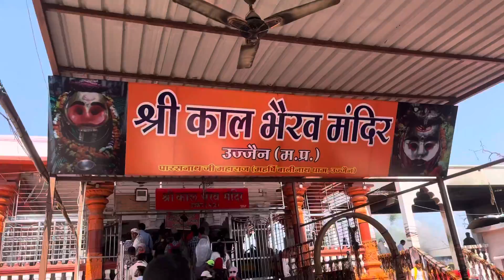Day 2 of exploring Ujjain - city of gods | Part 2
Special credits:- @Yellowtunes